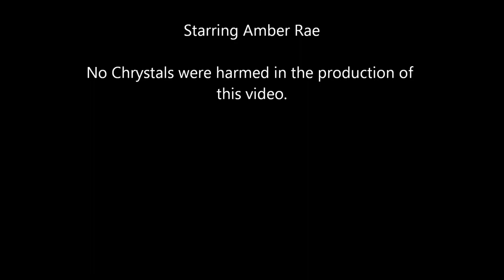Crafternoon cootie catchers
CRAFTERNOON THIS SUNDAY THE 27TH OF APRIL COME ALONG AND MAKE COOTIE CATCHERS